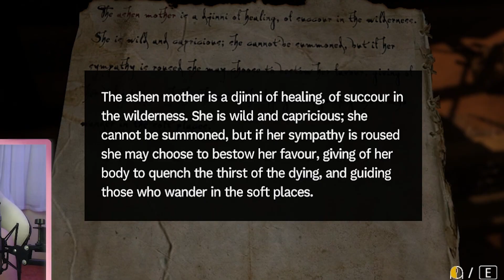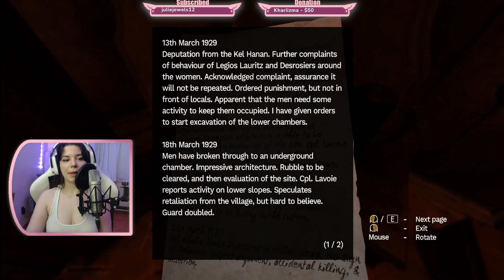I'm PERFECTLY Calm! | Amnesia Rebirth - (P5)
Scares? What scares? I don't know what you mean, everything is perfectly normal here, no monsters, nothing scary to speak of, nope! Perfectly normal stronghold. Mmhmm! --Hey, you can't say I didn't try! 😂

Welcome all! I'm Michaela (Silver/Lark works too!). An Animator/Artist and variety streamer! I stream games, art and live singing on Twitch and share my gameplay/music here on YouTube. Consider me wholesome with spice, running a good balance of fun for the extroverted/introverted alike~